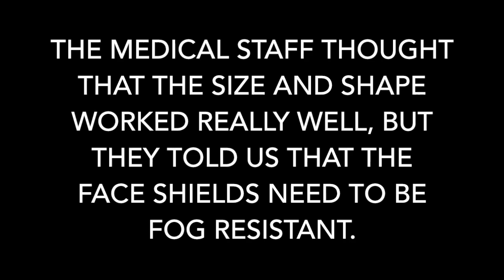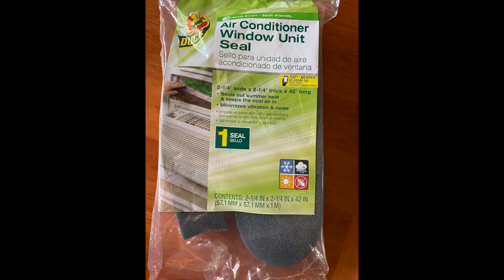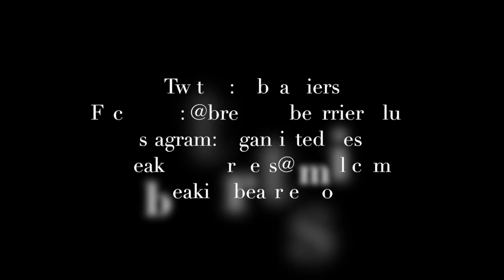DIY Face Shield in FIVE MINUTES! (Fog resistant!)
Breaking BEARriers shows you how to make a face shield to help protect against germs. We donated these face shields to many hospitals around and received positive feedback.

Our initiative is now international, as we have sent 1,000 face shields to Guatemala!

Join us in supporting our front line caregivers! You can donate face shields, too (communicate with the medical staff first)!

If you decide to use thick foam, it can be attached to the face mask using hot glue.

As we are a non-profit organization, we rely on donations to cover the cost of materials.

Weatherstrip Tape
11X17 Inches, Ledger Size PVC Binding Covers

We are all in this together, so be positive, and stay safe!